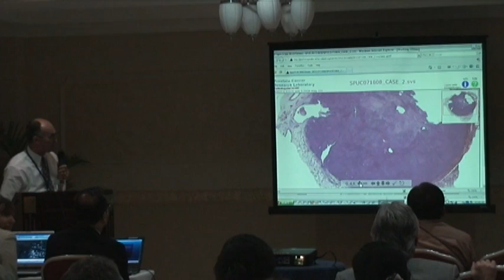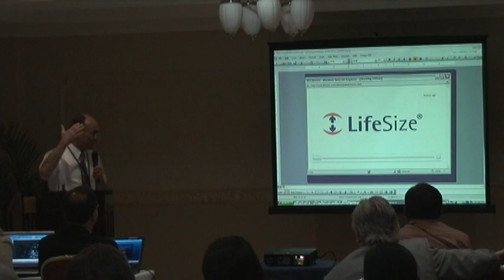4- "Telepatología" Dr. Francisco G. La Rosa - Parte 4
IV-ATALACC Regional Meeting